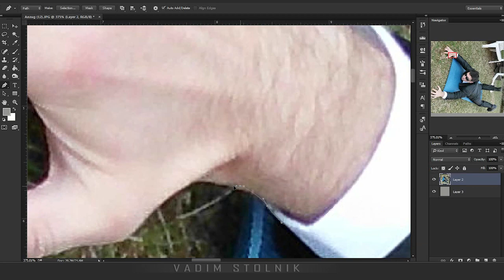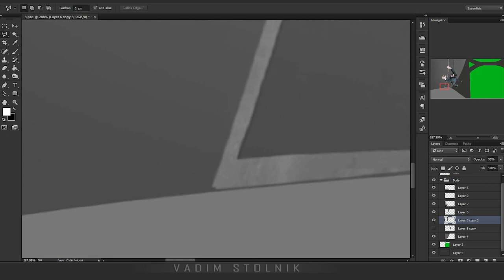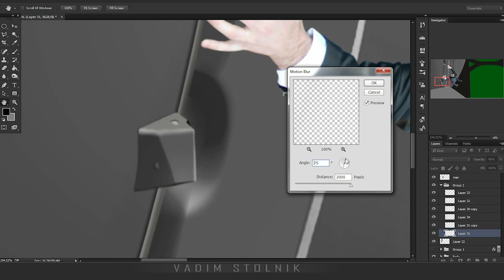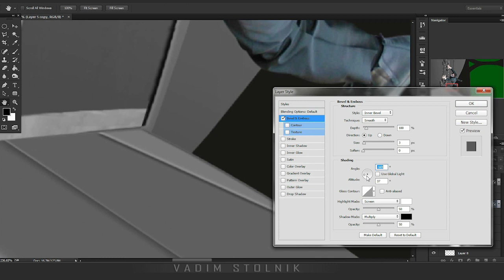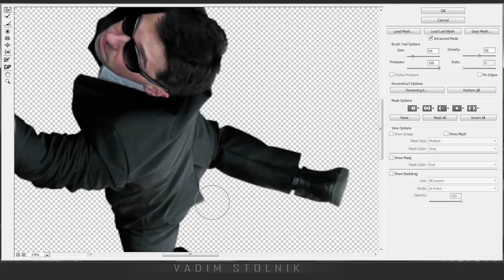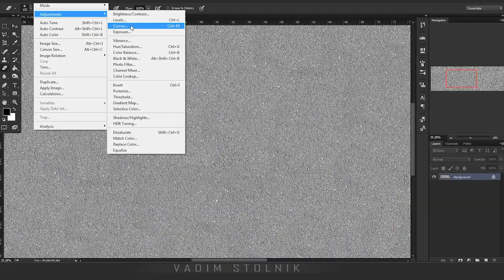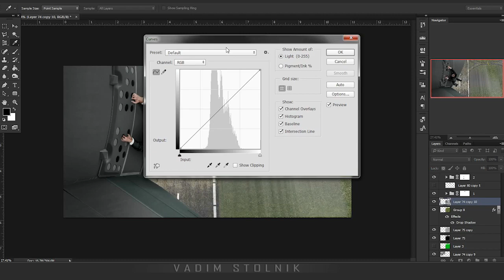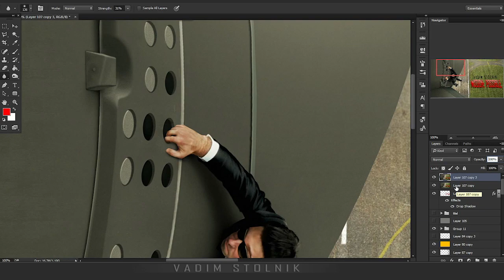Mission Impossible 5 - Photoshop manipulation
Hello everyone, my name is  Vadim. This is my second speed art / photo manipulation. This time i recreate the poster (or movie scene) from Mission Impossible 5 Rogue Nation. It was very challenging because i never did something like this before. Hope you'll like it.

Tracks: Hero_Theme (by MC2), Black_and_White (by Max Surla, Media Righte Productions), Destructoid (by MC2)